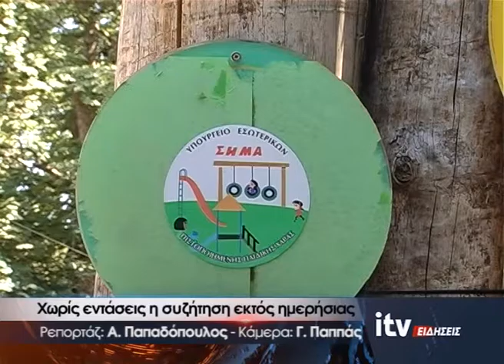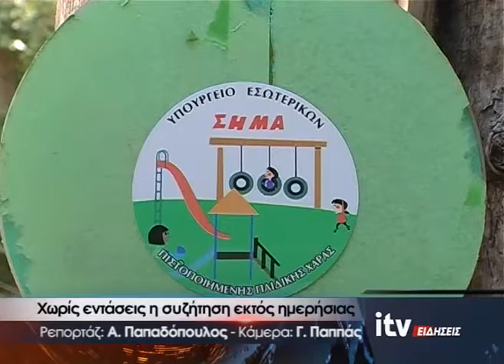Χωρίς εντάσεις η συζήτηση εκτός ημερήσιας - ITV ΕΙΔΗΣΕΙΣ - 21/7/2016